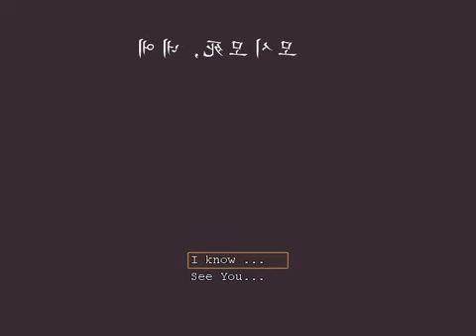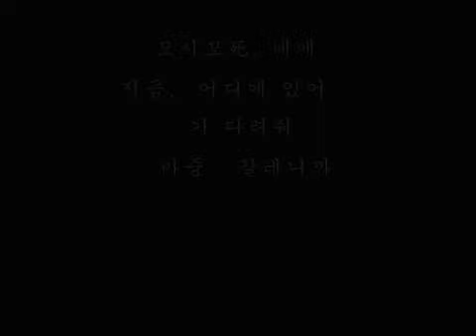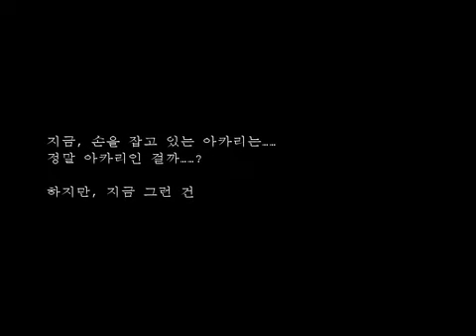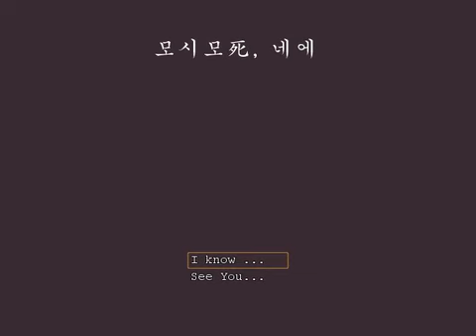[공포실황] 모시모시넴ㅋㅋ - 김미영팀장의 저주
실황명 : [공포실황] 모시모시넴ㅋㅋ - 김미영팀장의 저주
게임 원제 : 모시모시네 もしも死ね
실황일 : 2013년 7월 11일 목요일 오후 6시
플레이어 : 서브 dpebspt0327

고객님은 최대 2천만원까지 사용가능하십니다 ^^

모시모시(여보세요) 와 시네(죽어) 라는 말의 합성어,
"모시모시네"라는 공포게임을 플레이했습니다.

처음부터 저장이 없는걸로 봐선
길이 하나밖에 없을줄 알았는데 엔딩이 은근 엄청나게 다양..

쿠소게하고는 별개의 엔딩류게임입니다.

근데 그냥 끝나는 게 아니라 엔딩을 하나 보면 뭔가 바뀐다는 점,
이 점은 RPG xp 에서는 불가능했던 시스템입니다.
vx로 넘어오면서 이런 이어하기 기능같은거
추가적으로 만들 수 있어서 되게 마음에 드네요.

그리고 갈수록 많아지는 함정(?)
밝혀지는 진실.

모든 엔딩을 보지는 않았지만 대략 어떤게 나올건지는
갈수록 짐작이 가게 됩니다.

중간에 개그도 센스만점ㅋㅋ
그냥 무난하게 플레이 했습니다.
소름돋게 무섭고 잘 만든 참신한 게임입니다.

별 ★★★★☆ 정도.